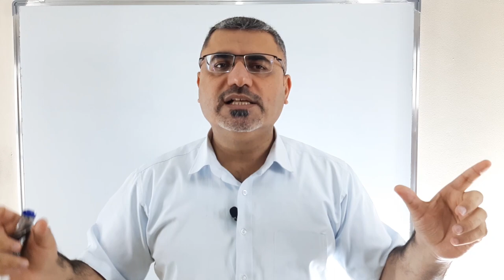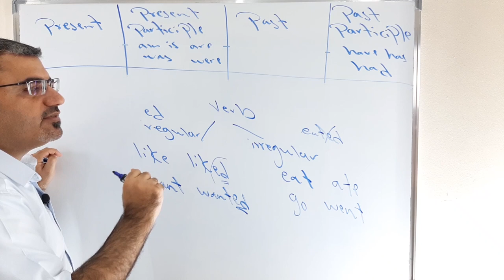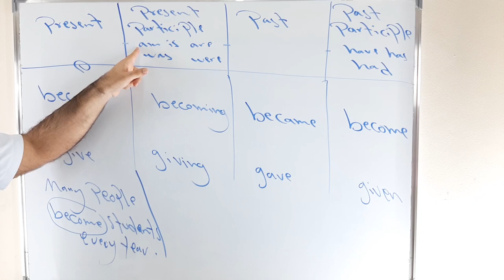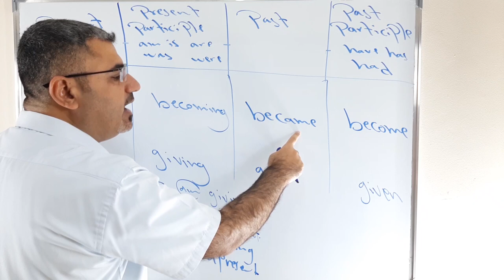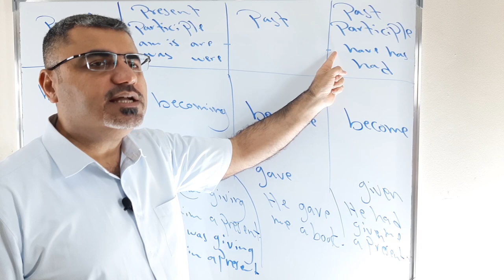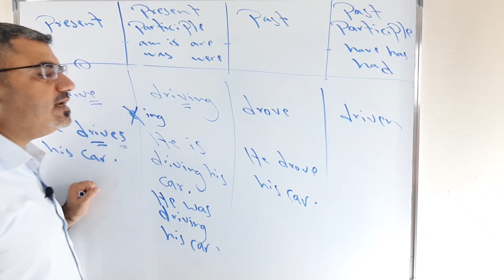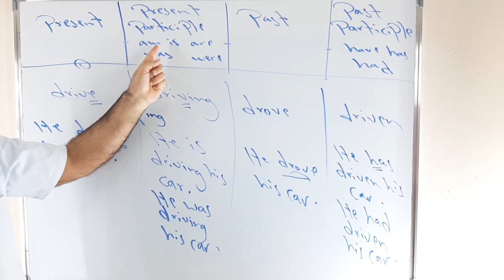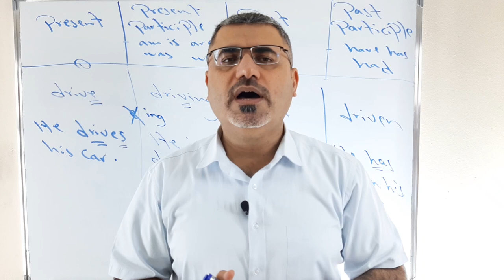كيف استخدم الافعال الشاذة الانجليزية | الافعال الشاذة الغير نظامية والازمنة | irregular verbs tenses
نتعلم في هذا الفيديو كيف استخدم الافعال الشاذة في اللغة الانجليزية مع الازمنة بشكل سهل بحيث استطيع استخدامهم في الازمنة الانجليزية وتكوين جملة انجليزية بشكل فعل صحيح في زمن معين irregular verbs and tenses
يرجى دعم القناة ونشرها بين الاصدقاء دمتم بخير وعافية